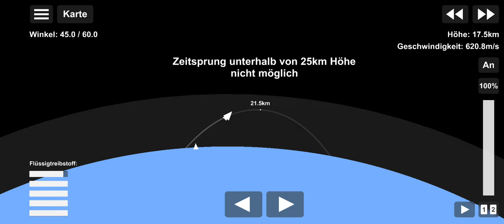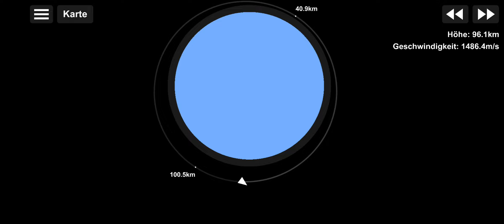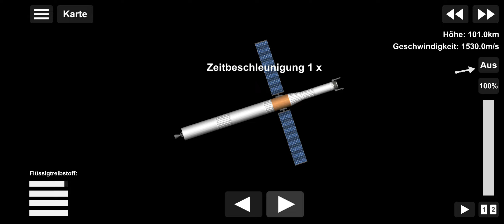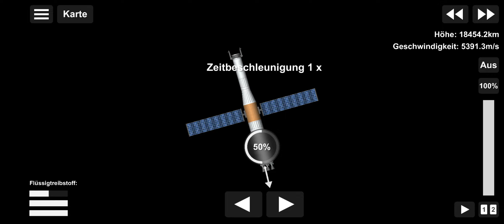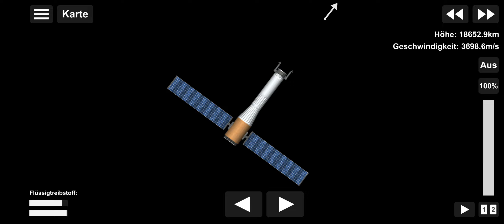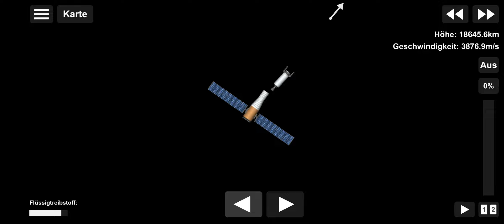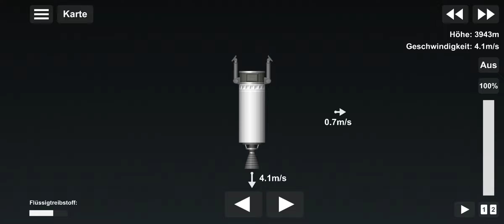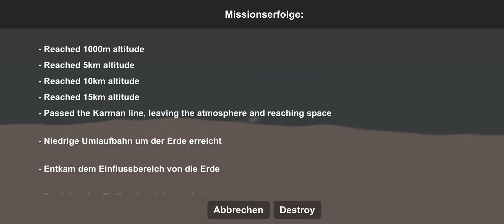SFS Jupiter and Europa